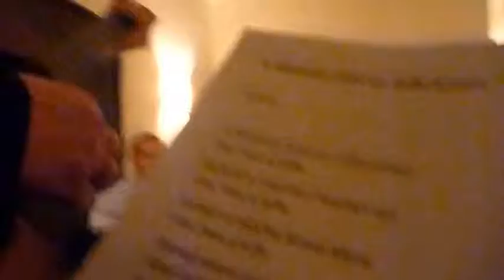Musik-Walkact mit "Hans & franZ"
Kontakt & Booking